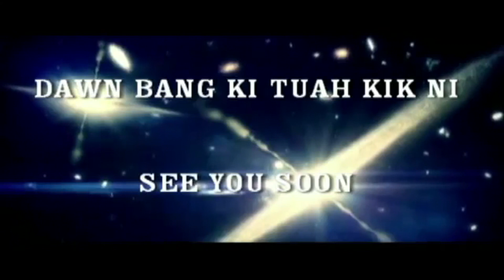2018 Siamah Kammaan 01